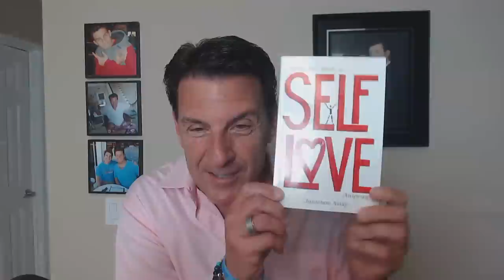Men (Over 40) Second-Guess Commitment Because Of THIS!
Wonder why so many men seem flaky when it comes to commitment?

This is a very common question amongst women because male behavior can be very confusing. Their actions oftentimes seem wishy-washy going from hot to cold or even pulling away or worse, disappearing.

If you want answers, then you're in the right place and I'm here to share how most men view commitment,

In today's video, we are going to explore the DEEPER conversation as it relates to how men commit and what causes men over 40 to second guess commitment.

Let's talk about... Men (Over 40) Second-Guess Commitment Because Of THIS!